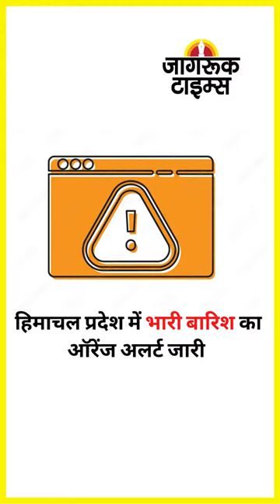JAGRUK TV : SUPER FAST NEWS 24.08.2022